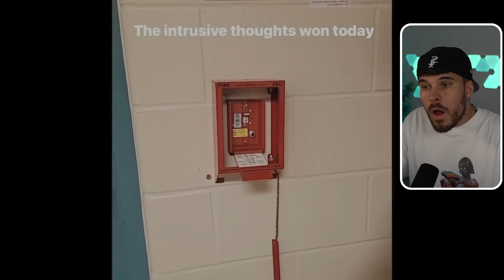nur 1 % können dieses Video ganz schauen..